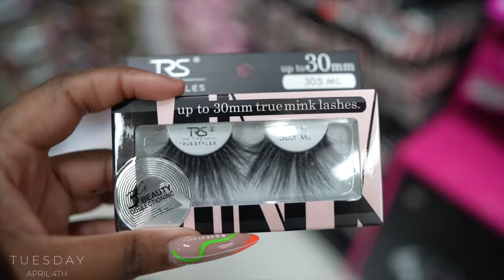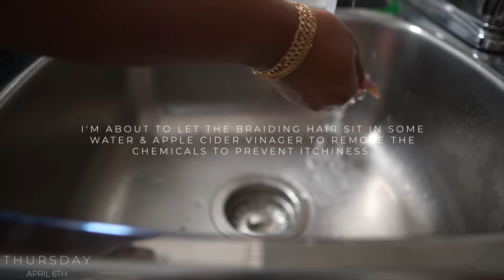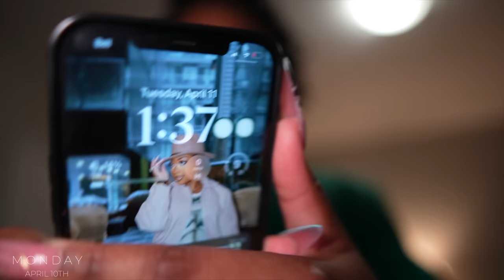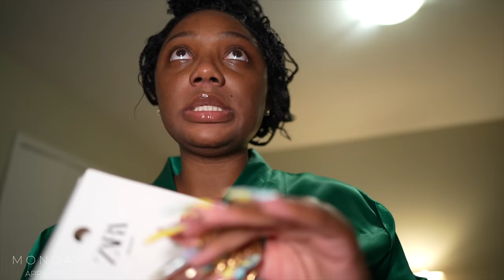VACAY PREP VLOG: Ombre Microshading, Bohemian Braids, New Nails, Jewelry Haul + More | Tamara Renaye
Hi, my loves! Welcome to another vlog! Prep with me as I get ready to go on vacation! I hope you all enjoy! 🤍

Eyebrows: @trinityyrose
Hair: @hairbybrazy
Nails: @queennailsetobicoke